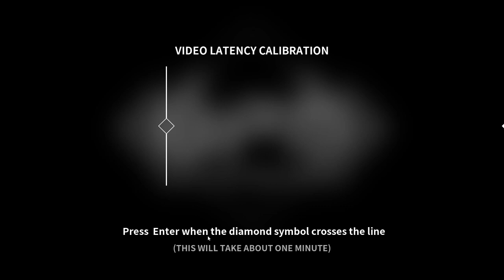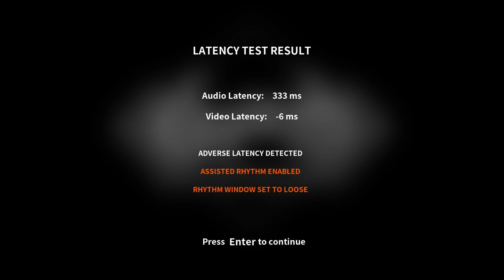BPM: BULLETS PER MINUTE new update gameplay CZ/EN